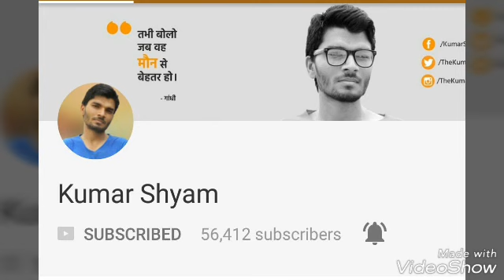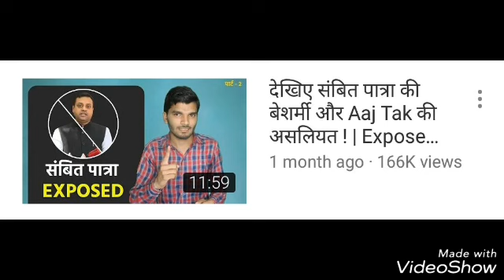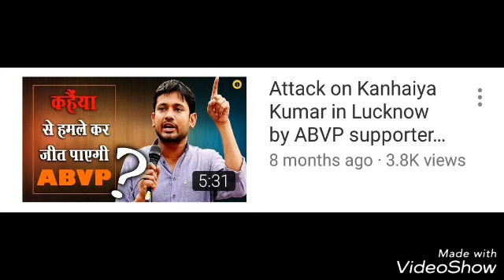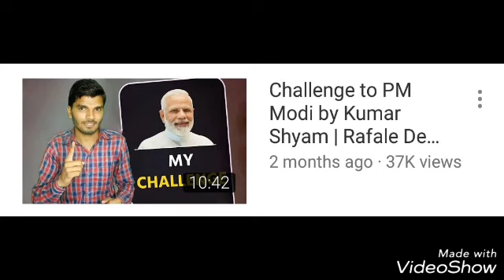KumarShyamExposed/ Kumar Shyam Exposed/ Kumar Shyam is a Propagandist/ Kumar Shyam Exposed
KumarShyamExposed/ Kumar Shyam Exposed/ Kumar Shyam is a Propagandist/ KumarShyam EXPOSED. Also watch Dhruv RatheeIsAPropagandist Also watch Dhruv Rathee is a Propagandist. Also watch Dhruv Rathee is a Propagandist.
KumarShyamExposed/ Kumar Shyam Exposed/ Kumar Shyam is a Propagandist/ KumarShyam EXPOSED

Kumar Shyam Exposed